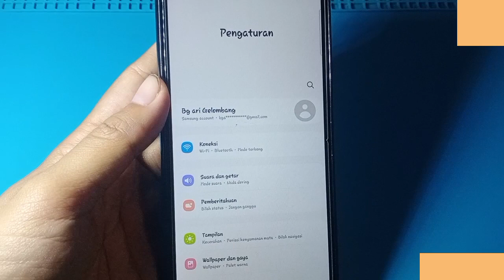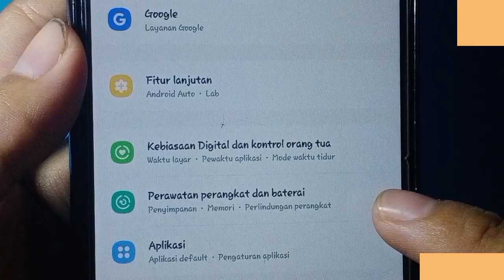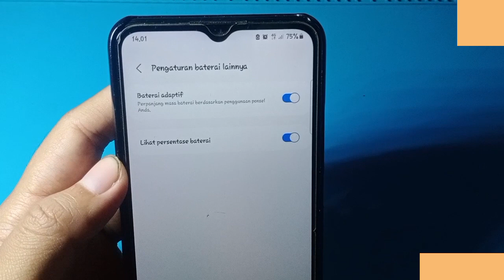CARA MENAMPILKAN PERSENAN ANGKA BATERIA HP SAMSUNG A03S